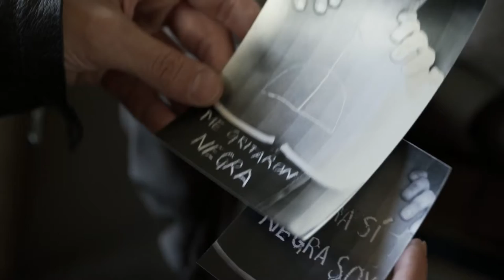Ana Sem Título (2020) - Trailer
Misto de documentário e ficção, o filme acompanha Stela, uma jovem atriz brasileira, que decide fazer um trabalho sobre as cartas trocadas entre artistas plásticas latino-americanas nos anos 1970 e 1980. Stela viaja para Cuba, México, Argentina e Chile à procura de trabalhos e depoimentos sobre a realidade que essas mulheres viveram durante as ditaduras que a maior parte desses países enfrentaram na época. Em meio à investigação, ela descobre a existência de uma jovem brasileira que fez parte desse mundo, mas desapareceu.

Em 1968, Ana foi do sul do Brasil, de uma pequena cidade do interior, para a efervescente Buenos Aires, que vivia um momento de mudança nas artes e no comportamento. Obcecada, Stela resolve encontrar a personagem e descobrir o que aconteceu com ela.

Filme dirigido pela cineasta Lucia Murat.